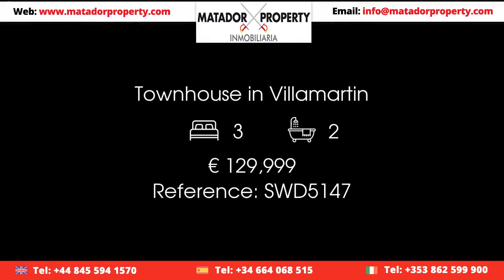Townhouse in Villamartin Price 129999 Ref SWD5147